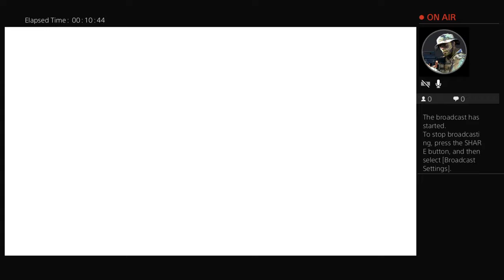Ark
Ww pussy ddos server cause tney cant fight